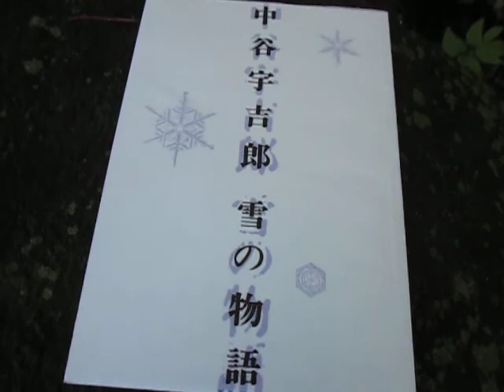散歩と読書 （超音波システム研究所：：中谷宇吉郎）